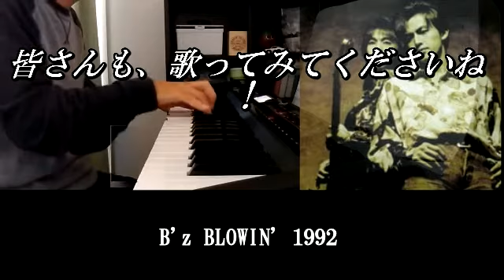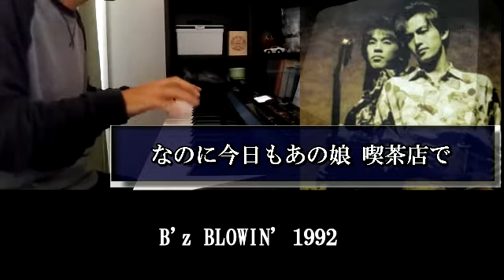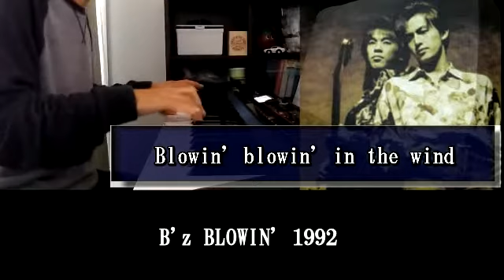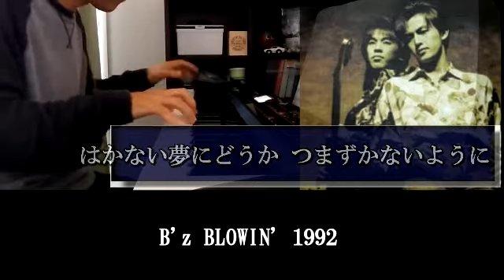【ピアノ】B’z BLOWIN’ シンセサイザーで弾いてみた 電子ピアノ ロック カバー COVER シングル ヒットソング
皆さん、おはこんばんちは(^^)ｖ
ピアノ・ソロ動画を配信している「国ちゃん」です！

今回は、私の20歳の頃、1992年に発売された B’zの「Blowin’」を
シンセサイザーで弾いてみました！

B’zの曲は、以前に「愛しい人よ Good Night」を弾きました。 2曲目になります。
私の周りの男子は、3人に1人位の割合でB’zファンってほど 大人気のバンドでした！
 特に、この「Blowin’」は、アップテンポで とても好きでして、良く聴いていました！

 聴くと、めっちゃ元気になれるんですよね～♪

楽譜は、当時に買ったもので買っただけで弾いた事がなかった😅
ページめくるのが難しかったので、コピーしましたが・・・

この楽譜、途中ギター・ソロの間奏部分が完全に省略されて
いたので コードだけですが、間奏部分も付け加えました！

 なんでこんなに盛り上がる曲なのかなぁと考えてみると
サビの部分でCコードからDコードへ転調するんですね～♪

このさりげなく1音上げるだけで、気持ちがグッと上向きになって
心地よく聴こえるんですね😁

 アラフィフの同世代の方であれば、めっちゃ懐かしい、
知らない世代の方もこの曲を聴くと、きっとテンション上がりますよ！

演奏は、3時間ほどの練習なのでほぼ即興に近いです。

 あんまり上手く無いですがノリで聴いてください😅